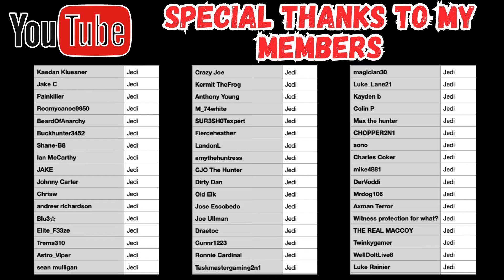Get Your Legendaries Here! -the Angler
I am an official partnered Call of the Wild Content Creator.  This video will help you find all Legendary Fish for the week of September 11, 2024.  Legendary fish are always a hot topic each week.  Make sure to join our search party streams for legendary fish.  Let's discuss!

Darth

Mon 7-9pm eastern
Tues 8-11pm eastern
Wed 9-11:30pm eastern
Thursday 4:30-6:30pm eastern
Sunday 7-9pm eastern